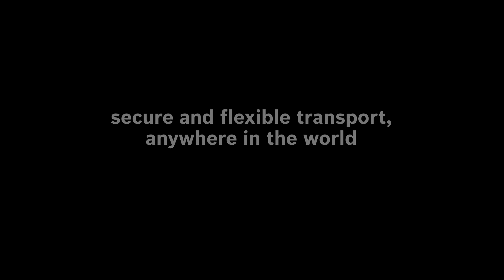EN | Bosch VisionX – IAA 2016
VisionX concept study shows the future of commercial vehicles. Connected, electrified, and automated – that’s the future of trucks. And that’s what Bosch has encapsulated in VisionX.